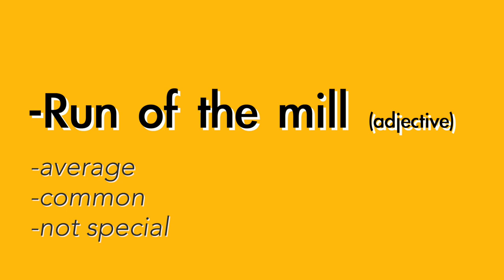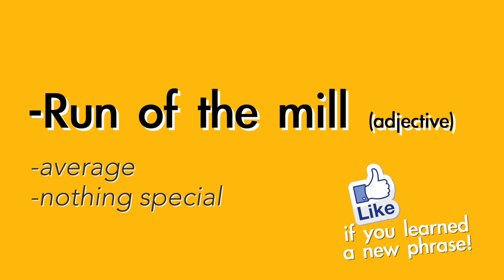Run of the mill - English meaning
Common ways to use the English phrase "Run of the mill"